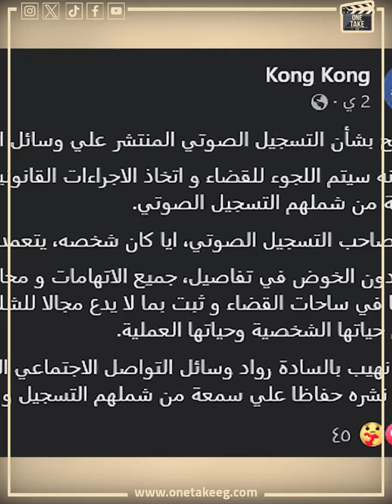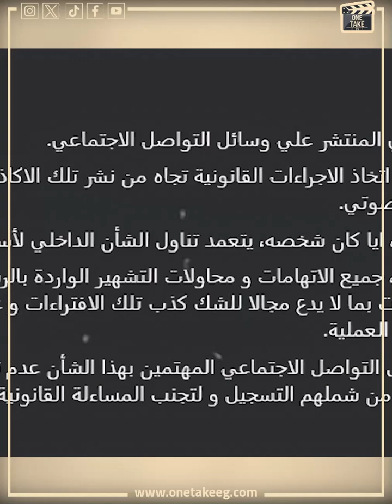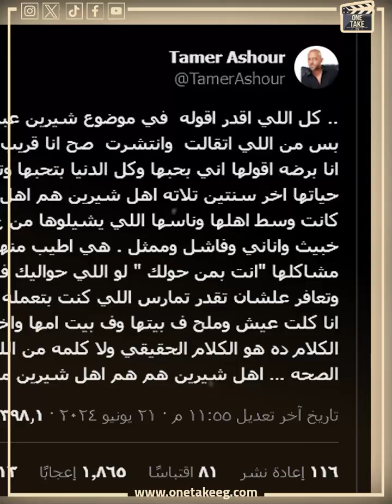باعوني وقبضوا التمن ومش هسيب حقي.. خلاف جديد بين شيرين وأخوها محمد.. ومفاجأة عن سبب الخلاف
ONE TAKE#الحصري_عندنا